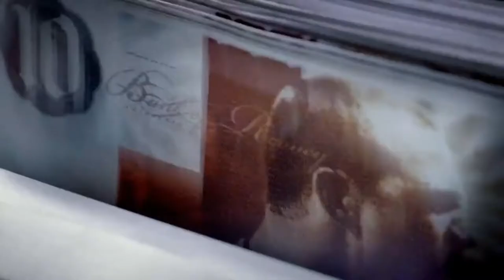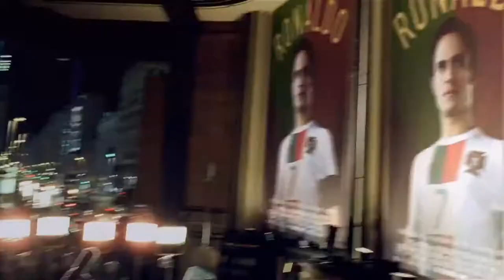Cristiano Ronaldo Nike Trailer and Arsenal Nike Trailer 1080p ᴴᴰ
First Trailer |Write The Future|
Secound Trailer |Take It To The Next Level|